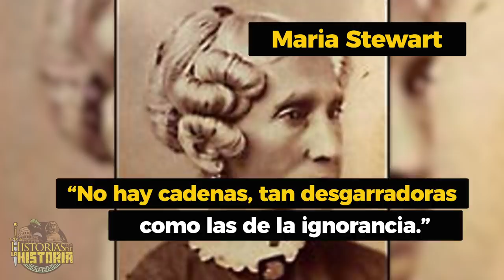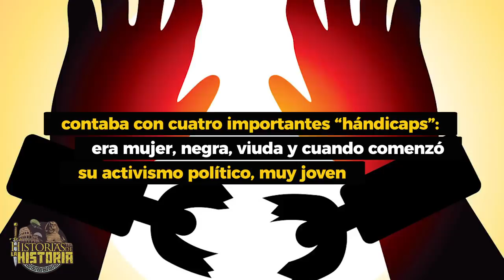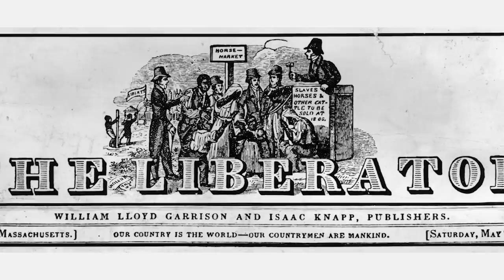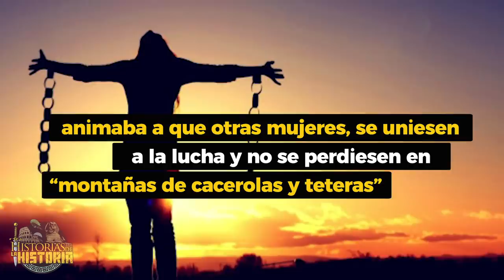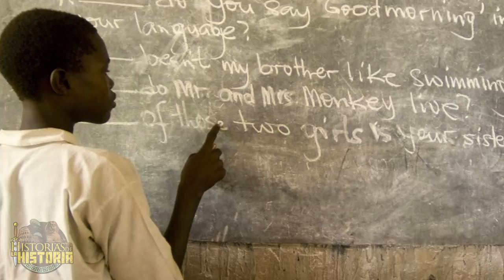🥇MARIA STEWART, PRIMERA AFROAMERICANA en HABLAR ante una AUDIENCIA MIXTA | Historias de la Historia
¿Sabéis quién fue Maria Stewart? ¿Sabéis cómo trataban a los negros en Estados Unidos en el siglo XIX? ¿Sabéis como una mujer negra, en esa difícil época, pudo concienciar a millones de personas?

𝓜𝓾𝓬𝓱𝓪𝓼 𝓰𝓻𝓪𝓬𝓲𝓪𝓼

𝓙𝓙 😘👌